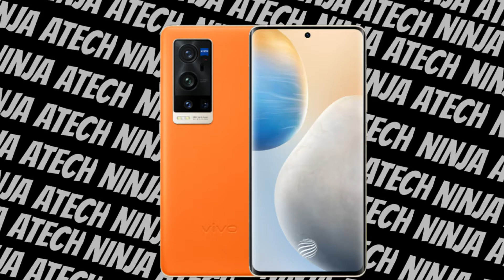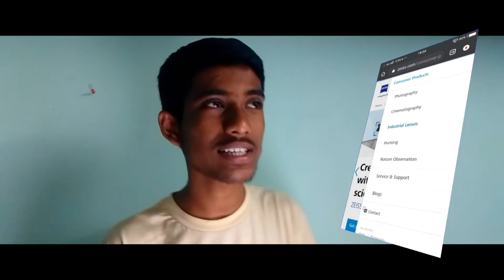Upcoming one plus, vivo, Asus ROG phone 5 mobile phone.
Technology is going so far away from now and future technology is coming across...

Upcoming one plus 9,vivo x60, Asus ROG phone 5 Mobile phone is coming soon.. Get ready for new phone ..

My recently upload videos.

If anything that you want to know about something this topic so leave a message on comment section.
Best Mobile Phone :
1+ 8T
Mi 10T pro
IPhone 11
LG wing 5g
Samsung galaxy s20 ultra
Giving v20 pro 5g
Motorola edge pluse